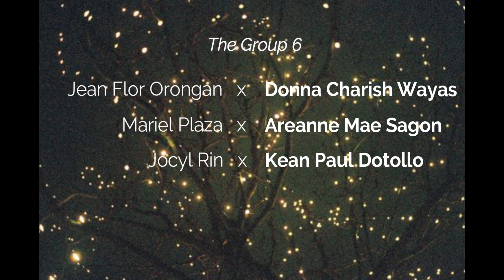Alitaptap Folk Dance | by Group 6 | Philippine Folk Dance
Group presentation | Philippine Folk Dance | Easy Folk Dance